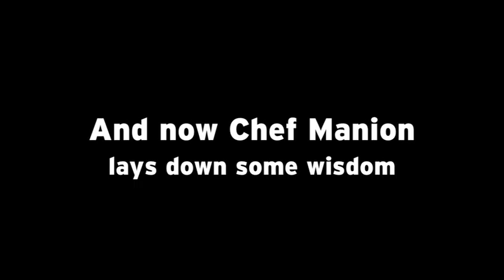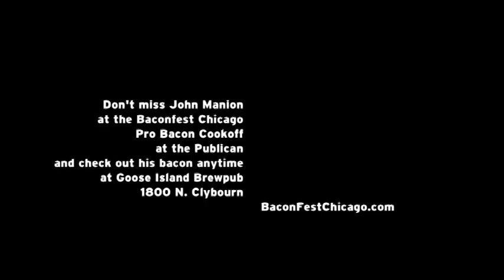Baconfest Chicago - Goose Island Brewpub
John Manion, Chef at Goose Island Clybourn and competitor in the Baconfest Pro Bacon Cookoff, talks about bacon, the restaurant and America's love affair with high quality toilet paper.